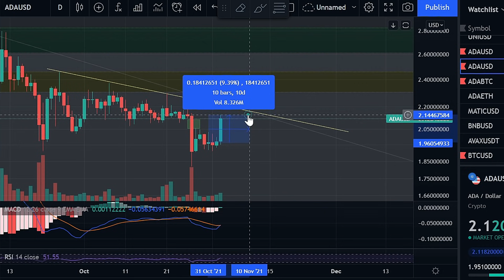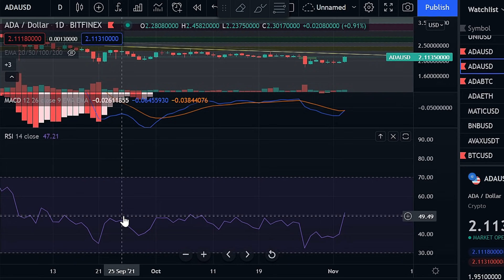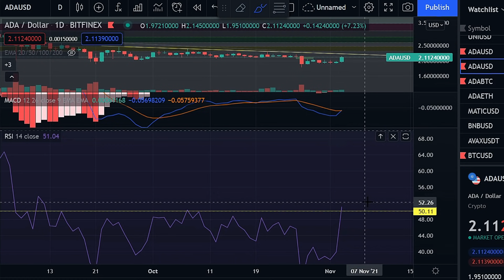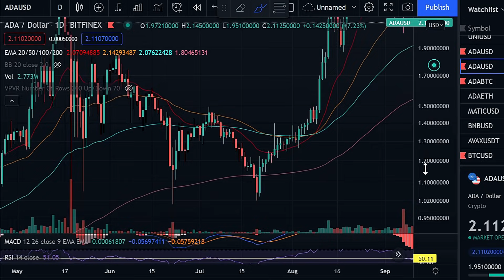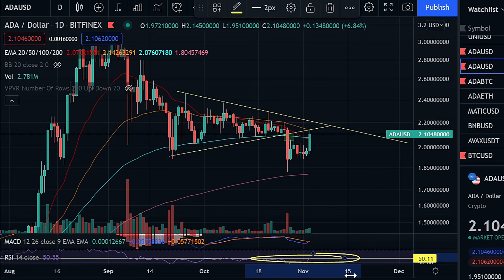URGENT!! ADA CARDANO ATTEMPTS BREAKOUT, BUT BE VERY CAUTIOUS!! Ada Cardano Price Prediction 2021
For all people outside of the United States that want an easy way to trade and buy cryptos, a $25 bonus with a deposit of $500, a chance to win ANOTHER $500 with a $500 deposit, and amazingly minimal fees, sign up through my ByBit referral link down below!!

Welcome to the Tyler Hill Investing Channel ! On This channel we explore many different ways to maximize gains in crypto, whether through Technical Analysis Or Through New Exciting Cryptos that Technical Analysis may not be so effective on !